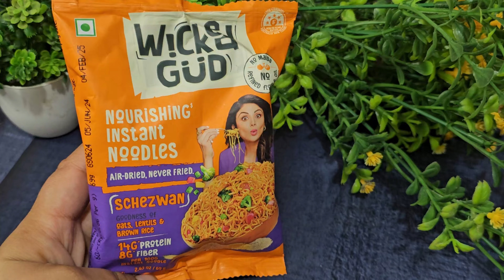Wicked Gud Noodles Review & Recipe | WickedGud Nourishing Instant Noodles Review in Hindi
हेलो फ्रेंड्स! आज मैं wickedGud पौष्टिक इंस्टेंट नूडल्स मिक्स रेसिपी बनाना शिखाउंगी। यह बहुत ही आसान रेसिपी है। वीडियो को पूरा देखे और लाइक करना न भूले।

हैलो दोस्तों , आप सभी का मेरे युटुब चैनल Suhana Ki Rasoi, में स्वागत है,
इस चैनल में मैं आपको हमेशा आपके लिए एक नई रेसिपी के साथ आऊंगी
मेरी हमेशा से यही कोशिश रहेगी कि मैं आप लोगों को अच्छी अच्छी रेसिपी दिखाऊं
बहुत बहुत धन्यवाद 🙏 Suhana Ki Rasoi